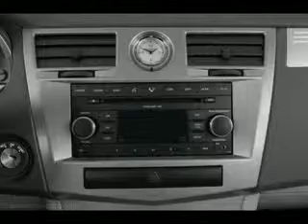Used 2008 Chrysler Sebring Mesa AZ 85201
Type: used
Year: 2008
Make: Chrysler
Model: Sebring